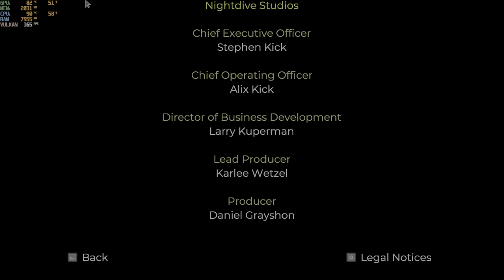quake 2 2023/enhanced/remastered easy i5-12500h rtx 3050 ti 85w gddr6 2x8gb ddr4 part 7